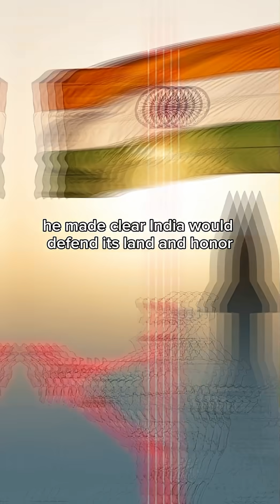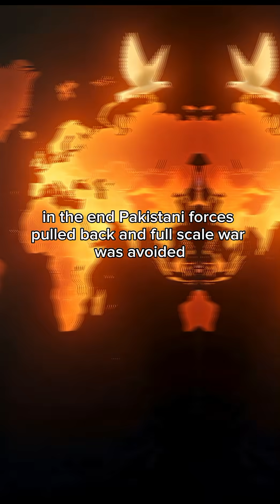“Pokhran 1998: How India Secretly Became a Nuclear Power”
In 1998, India shocked the world with a series of secret nuclear tests in Pokhran, Rajasthan — officially becoming a nuclear power. This historic event, known as Operation Shakti, marked India’s bold entry into the elite group of nuclear nations.

In this video, we’ll uncover:

How India secretly planned and executed the Pokhran-II nuclear tests

The global reactions and political aftermath

Why this moment changed India’s defense and global position forever

From secrecy and strategy to science and strength — this is the untold story of how India became a nuclear power in 1998.